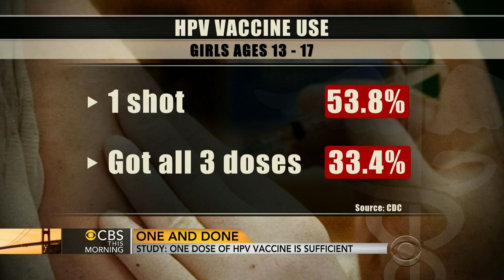HPV vaccine: One dose just as effective as three, report says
A new study funded by the National Cancer Institute says just one dose of the HPV vaccine may be as effective as the standard three-dose regimen in stopping infections that can lead to cervical cancer. CBS News contributor Dr. David Agus, who heads the Westside Cancer Center at the University of Southern California, talks to the "CBS This Morning" co-hosts about the report.